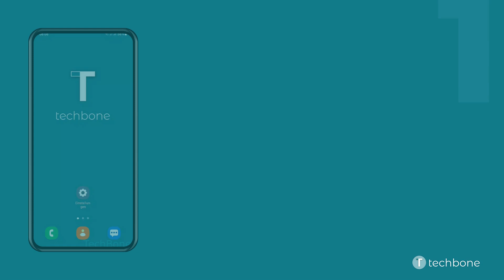Startbildschirm durchsuchen - Samsung [Android 12 - One UI 4]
Du möchtest wissen, wie man auf dem Samsung-Smartphone den Startbildschirm durchsuchen kann? Diese Anleitung zeigt dir, wie es unter Android 12 / One UI 4 geht.

0:00 Intro
0:05 Öffne den App Drawer
0:15 Tippe auf die Suchleiste
0:25 Gib einen Suchbegriff ein und tippe auf Suchen
0:35 Wähle ein Ergebnis